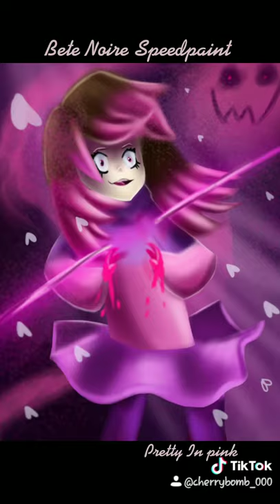Bete Noire |glitchtale| speedpaint